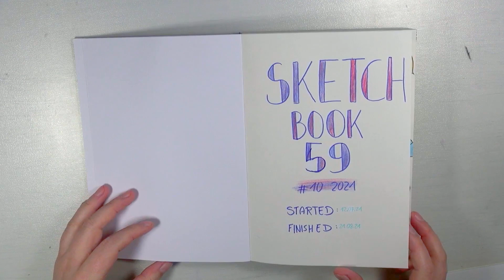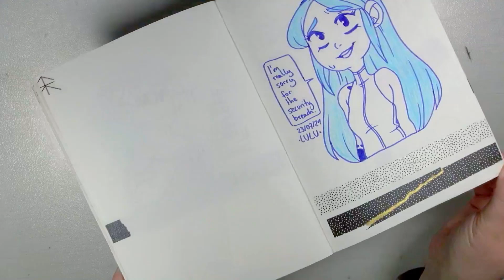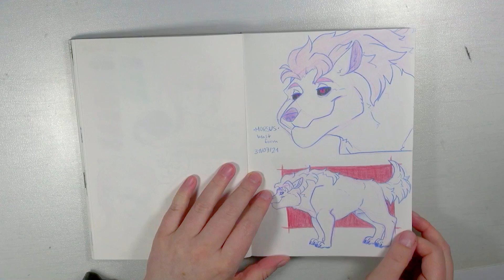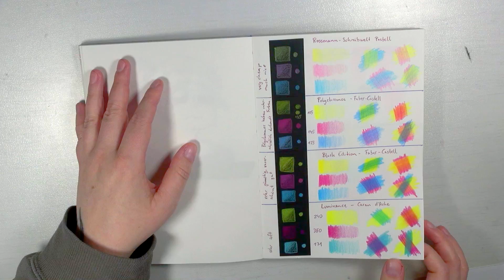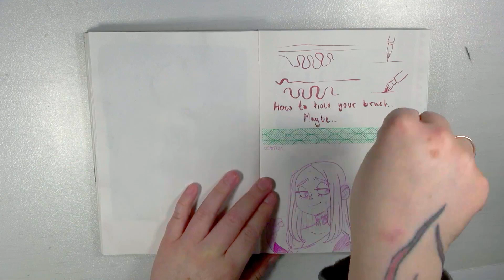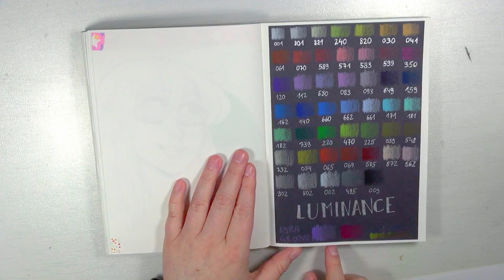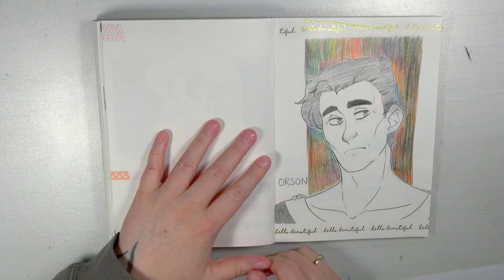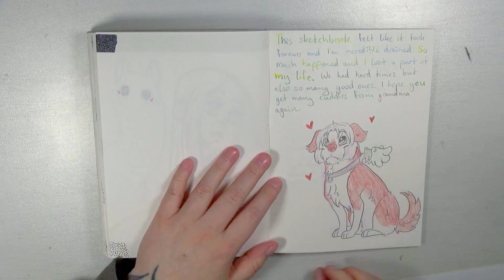📗 Skizzenbuch 10 - 2021 Skizzenbuchtour & Podcast & Life Update (Mit Gesabbel und Noobsy)